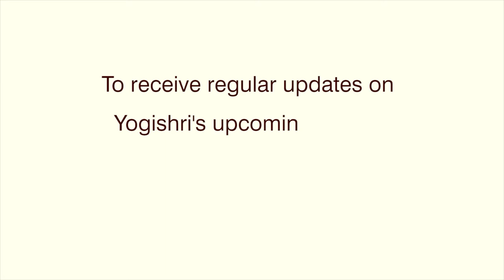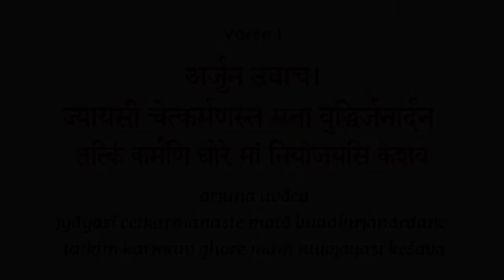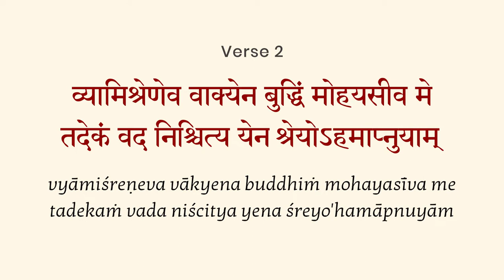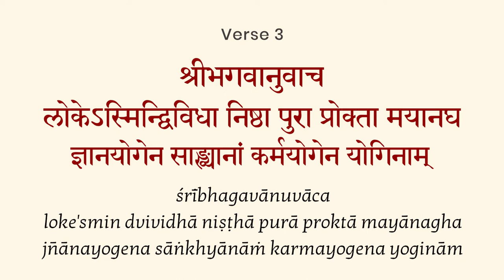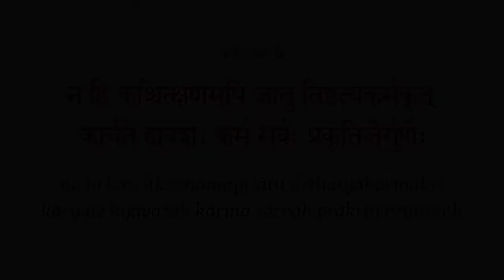Bhagavad Gita Chapter 3, Verse 3 - PART 6 in English by Yogishri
*INFINITE HAPPINESS*
*_Anandoham - I am bliss_*
*_22-day life-transformative online course_*
From 28th November 2022
5am - 7am  IST
*Special Empowerment by Yogishri*